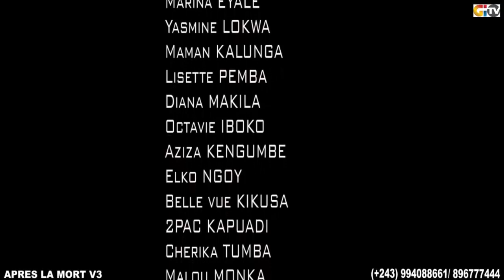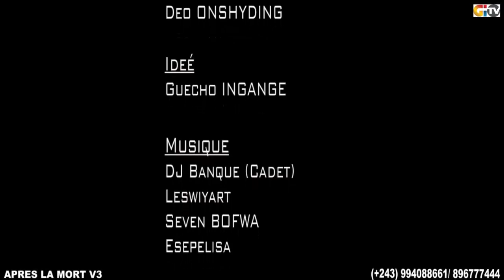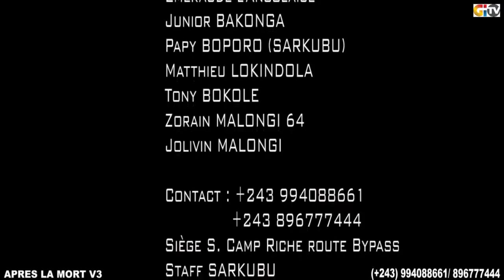THEATRE CONGOLAIS APRES LA MORT EP 5-6/ GUECHO/BELLE VUE/MODERO/ VUE DE LOIN/MILO/BATISTA/EMMANU/ETC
Page : Vieux Rocambole Comedien
   Instagram // Spoon Guecho Rocambole

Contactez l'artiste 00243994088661